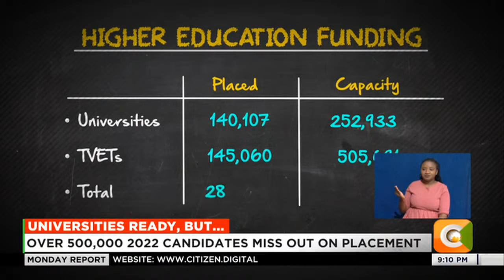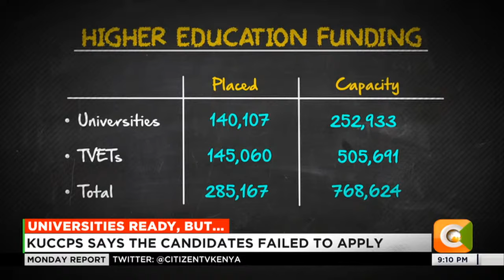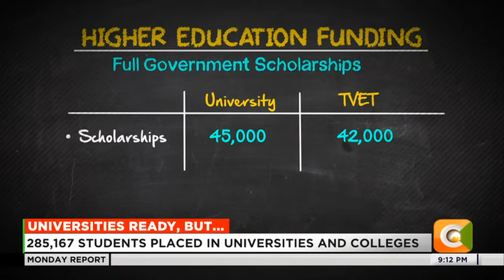Over 500,000 KCSE 2022 candidates miss out on universities and colleges placement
More than half a million candidates who qualified to join institutions of higher learning have not been placed in either universities or colleges through the KUCCPS system. The Kenya universities and colleges central placement services says a majority of the students did not apply to join. Only 285 thousand students will join either public and private universities and TVETs through the government placement system. And as Brenda Wanga reports, the students will be the first to get funding through the new model.